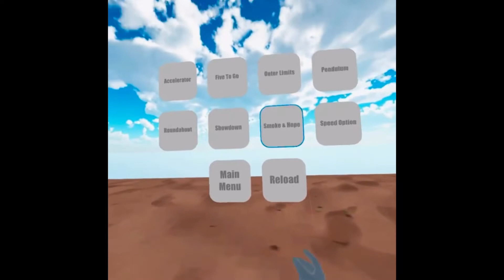VR Practical Shooting | All Steel Challenge In Your Home